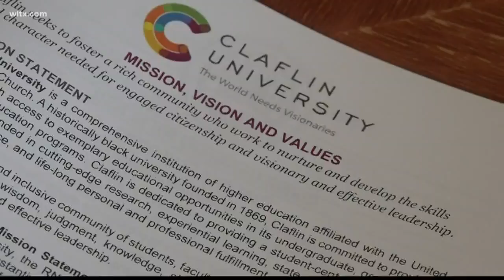RN to Bachelor of Science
The program at Claflin University helps nurses get their Bachelor of Science